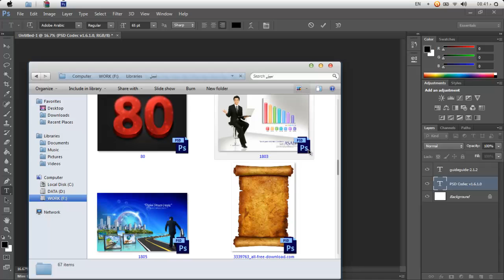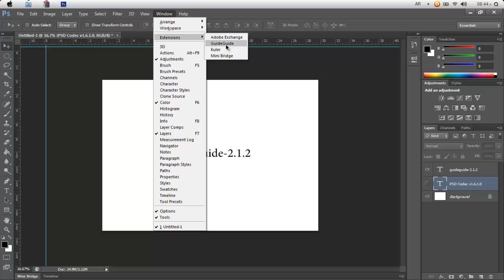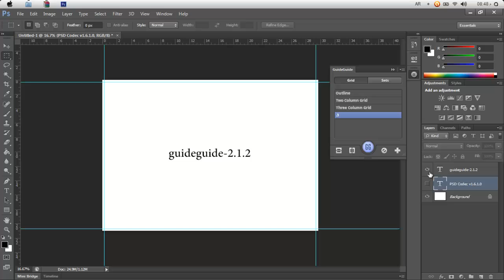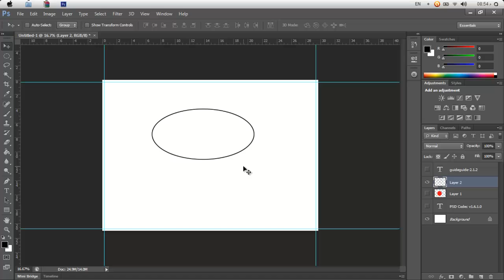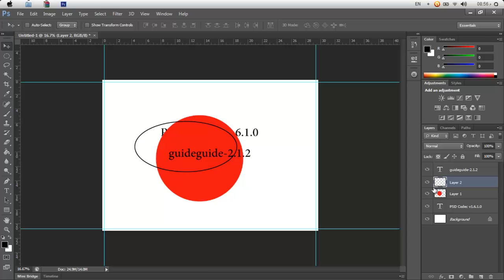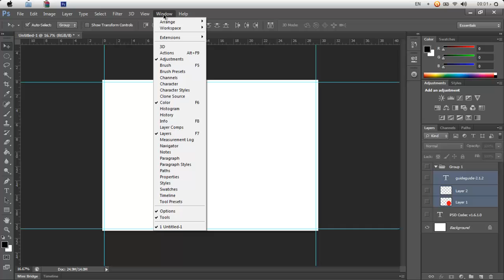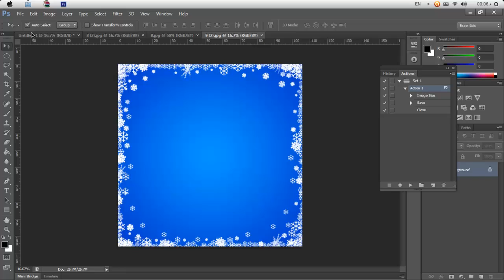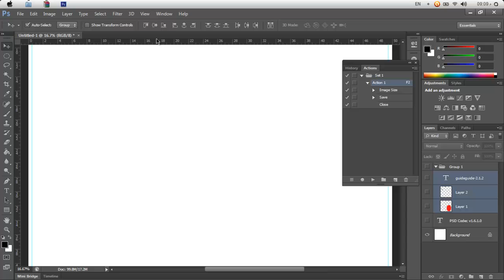مشاهدة ملفات الفوتوشوب دون فتحها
Learn Photoshop
تعلم برنامج الفوتوشوب
احترف برامج ادوبي
احترف التصميم بالفوتوشوب
اضافات الفوتوشوب